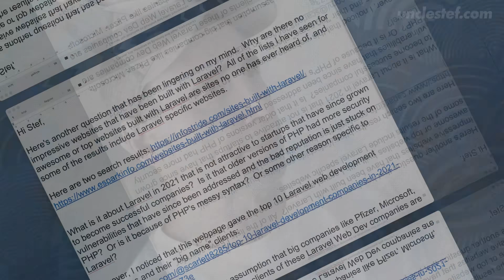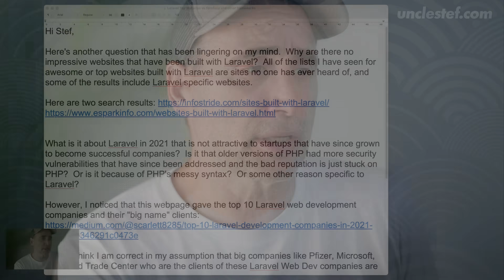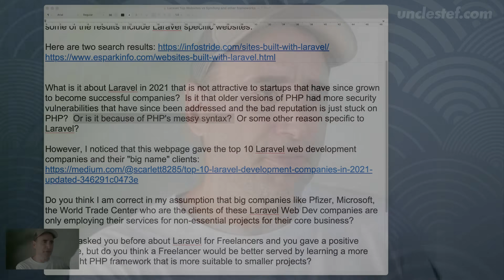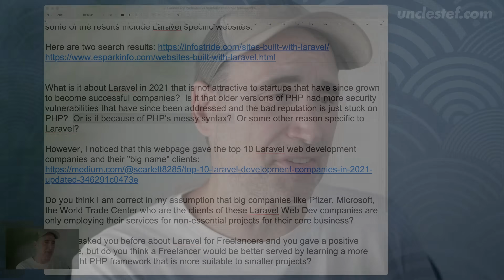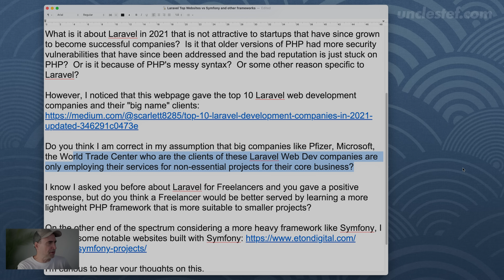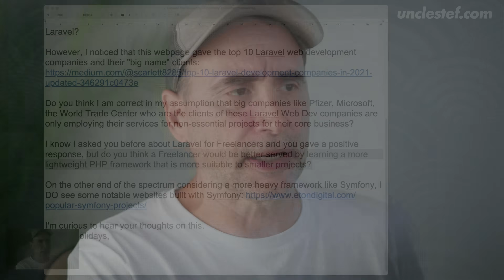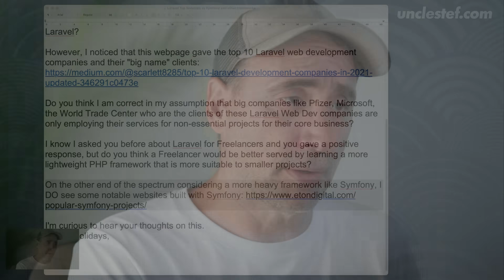Why is Laravel NOT used in Big Development Projects?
The Naked Ape:

SUPPLEMENTS THAT WORK AMAZING FOR ME:

Protein Essentials Beef Gelatine Powder:

Thanks!

Stef